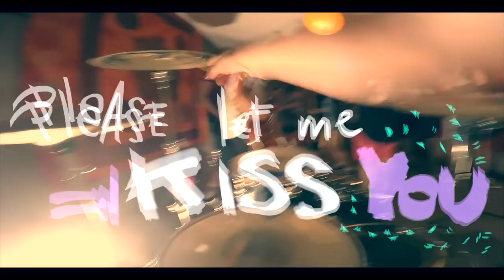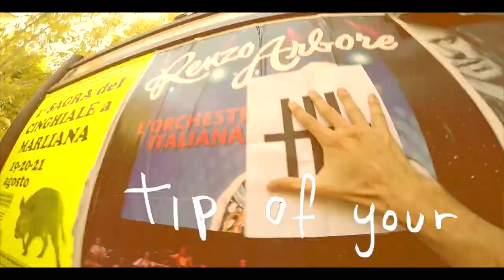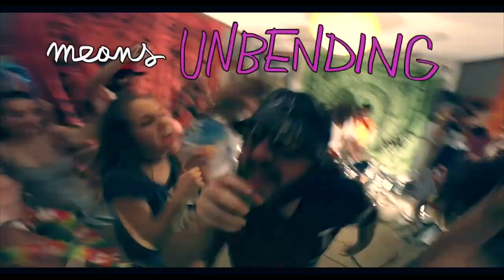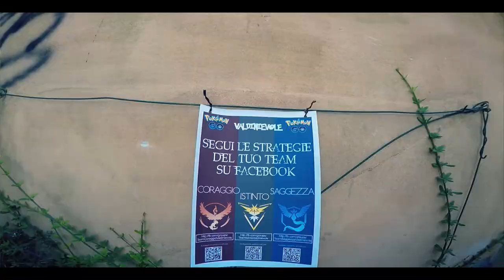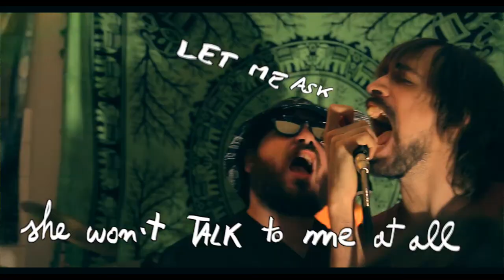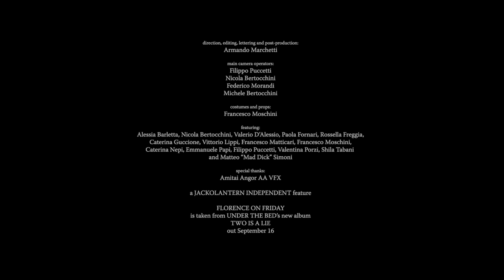UNDER THE BED — "Florence On Friday" [OFFICIAL VIDEO]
“CONTROLLED FILTH” EP OUT NOW!

“FLORENCE ON FRIDAY” LYRICS:

I wish I knew the words to describe your eyes, I wish you knew how much power you’ve in your smile, you smell like the summer of 1999: I want to-- you. I don’t need no time alone to think this through: I swear you taste like this chord and this one too. I’m sixteen running back to school when I’m with you. I want to kiss you. Please let me kiss you. Florence on friday: and it feels like I’m hung over all fucking day. Florence on friday: and it feels like I’m high as fuck all day. All day. What else could I say to make you laugh? Your eyebrows are raised, my car is parked. I can see the smouldering tip of your cigarette reflected in your cyan irises. Spare me all the words that could make me realize I’m so desperate that a single fraction of time spent with you’s like a gift. Florence on friday… Florence on friday. It’s the night that I felt it: you already are in my head. I’m the one enjoying a freckle like a sunset. You told me your name means “unbending”. You surely are, but please stay: you’re the downstroked sixteenth palm muted power chords played on a peeling guitar. I wish I knew the words to describe your eyes, (and it feels like I’m high as fuck all day) I wish you knew how much power you’ve in your smile. You smell like the summer of 1999: I wanna kiss you: I’m gonna kiss you. I loved the way you made skulls grin in the drawings you used to do. Remember the toy with the guitar sounds? Loved how your house smelled of wood. I went to Florence today: I met a girl. I can’t wait to come to rehearsal room with you so I can sing ‘bout her. She can fix me: she won’t talk to me at all. Let me ask why: I don’t get it. This car is empty without you. Florence on friday makes your eyes look colder. Nothing could heal me more than your thin shoulder, but it feels like I’m high as fuck all day. Florence on friday makes my eyes look colder. I wanna live hoping no one’s counting on me. You can fix me (I can’t fix you): why don’t you talk to me at all (I won’t talk to you at all), I need you (if you say you need me you scare me), I don’t get it (‘cause I’m not feeling high as fuck all day). I wish I knew the words to describe your eyes, I wish you knew how much power you’ve in your smile, you smell like the summer of 1999: I want to--

Track composed, performed and produced by Under The Bed.

Recorded, mixed and mastered by Michele Bertocchini

Armando Marchetti [vocals/lyrics, guitar, programming]

Federico Morandi [bass, backing vocals]

Joshua Pettinicchio [raw vocals/lyrics]

Michele Bertocchini [lead guitar, backing vocals, additional programming]

Andrea Bruciati [drums, backing vocals]

Guest vocals: Gaia Della Santa

Video directed by Armando Marchetti

and co-produced with Federico Morandi

a Jackolantern Independent feature: